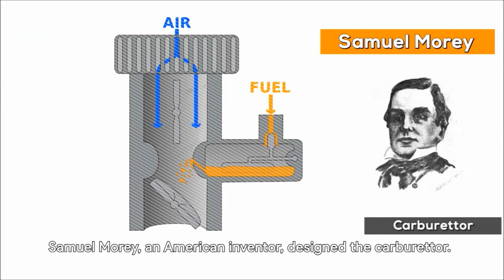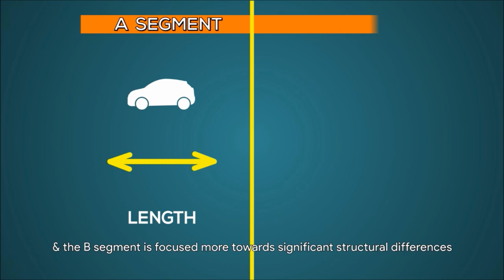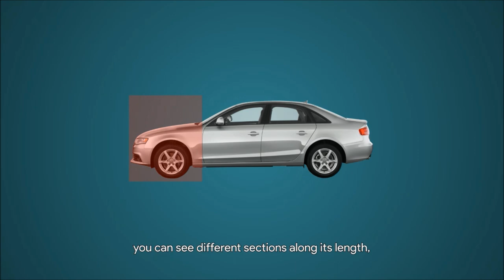Automobile Technology Course Trailer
Introducing our course on Automobile Technology helping your child explore it as a career option for only ₹199 with a FREE expert session in your location. Interested? for more details.